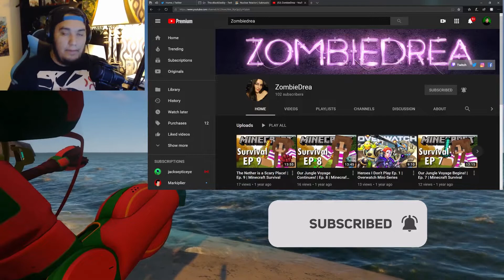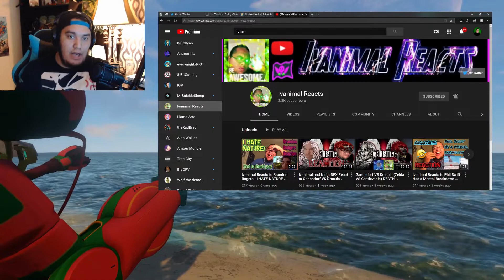To the Lava Zone's Thermal Plant | The End is Near | Subnautica Part 6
There is Nothing Safe About Going to the Lava Zone …

 I feel so Alone out here in this World!

You guys Want More Subnautica?   Let me know Down on the Comments Below!

➯ Get your CrazieCrew Merch Today!

♥ Join Our CrazieCrew Discord!